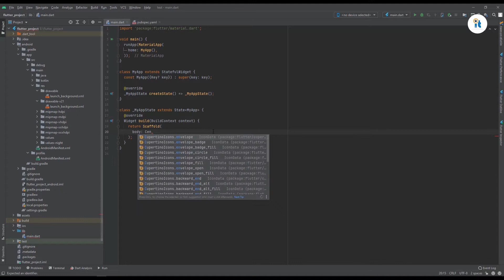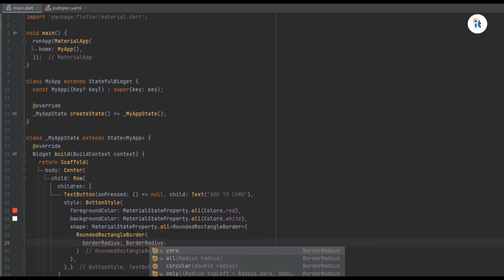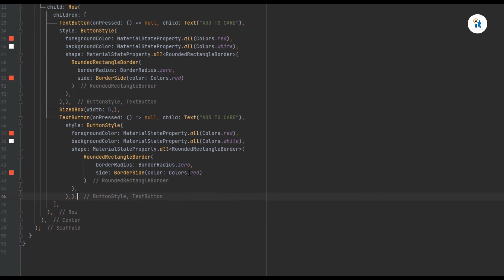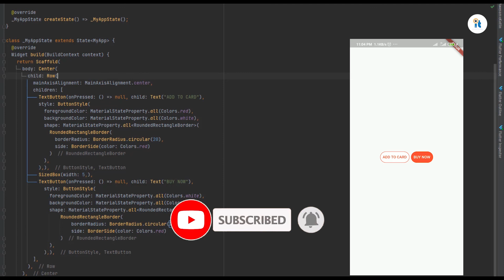Flutter TextButton Style Rectangle/Circle Shape, BorderRadius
How to design Button in Flutter TextButton. BorderRadius Design Flutter button. Flutter Button style Tutorials shape Rectangle/circle shape